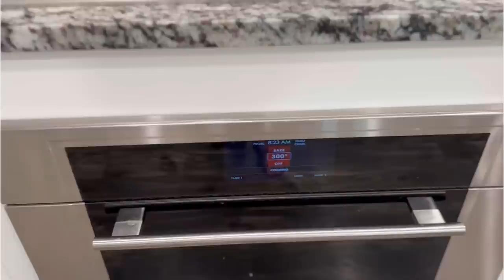Falling in public, Steeplechase, and a very messy present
Day in the life Mother's day recap - this year was amazing with a few little hiccups, I am forever grateful to be a mother it is by fat the most rewarding job I have ever had.

Get access to LIVE steam Q&A’s with myself and Dr. Berry. Plus a supportive community along with so much more

⭐️ Amazon Favorites

♡ my favorite Keto Wine : ♡ get an extra bottle of wine for only a penny when you use this
♡Keto Chow (discount already applied)
DRBERRY10